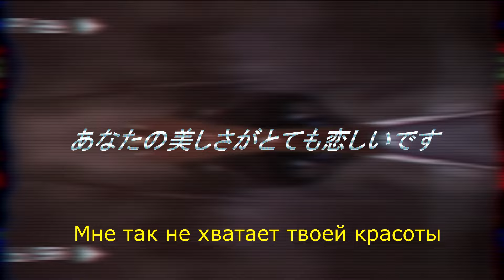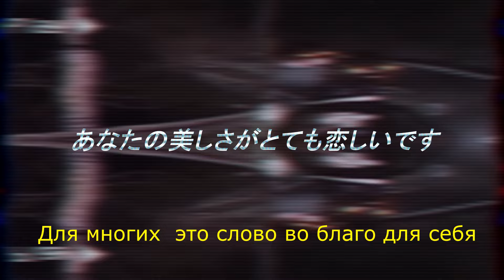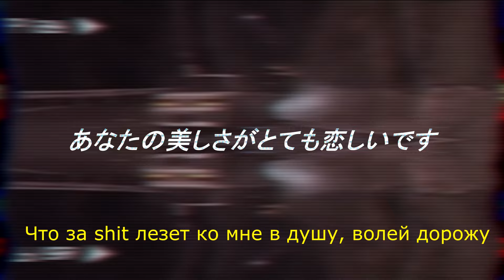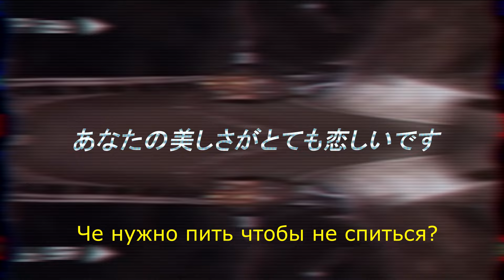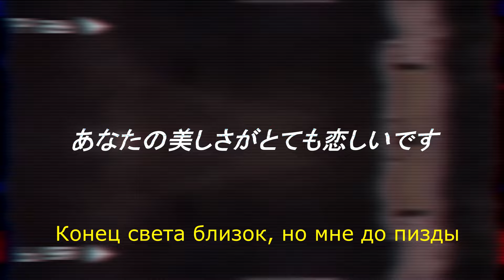УННВ - Мне так не хватает твоей красоты (sxul voixes remix)